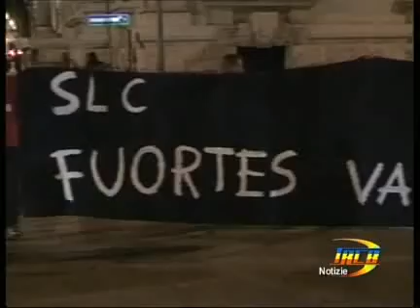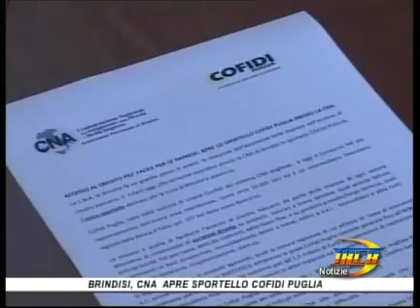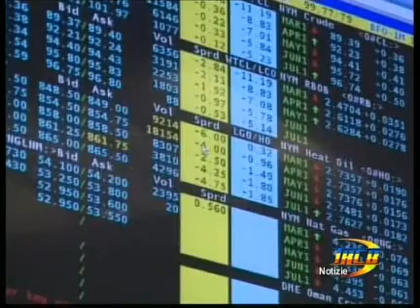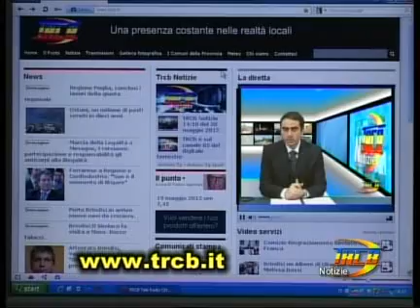TRCB Notizie 19 30 9 luglio 2012 2p